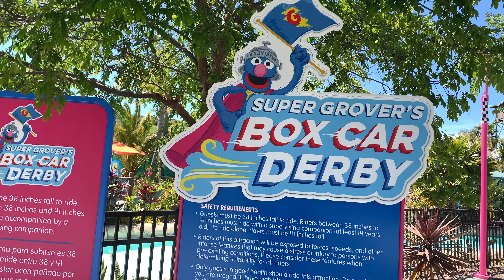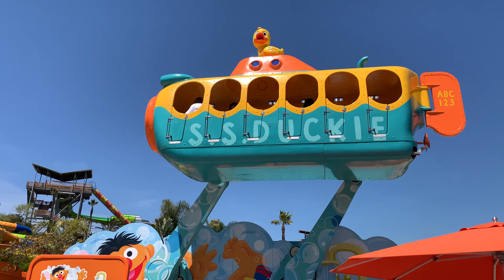WORLDS BEST THEME PARK?! (Sesame Place San Diego Vlog)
In this video I will be visiting the WOLRDS BEST THEME PARK (I AM BEING COMPLETELY SERIOUS AND NOT JOKING AT ALL) I hope you guys enjoy this one lol